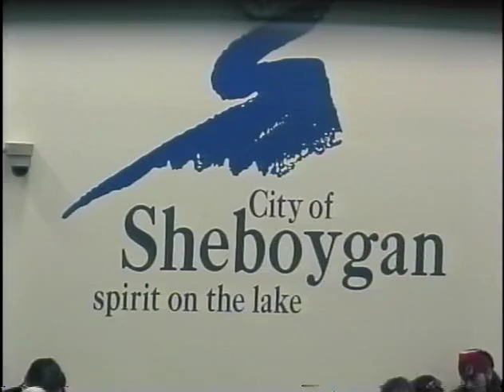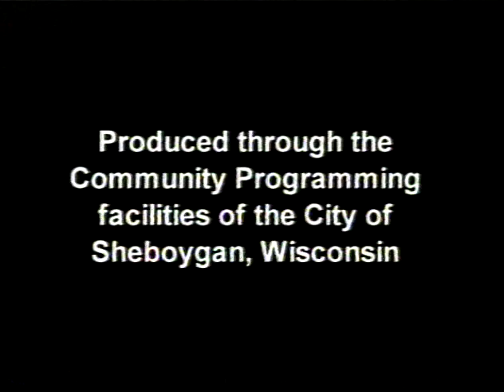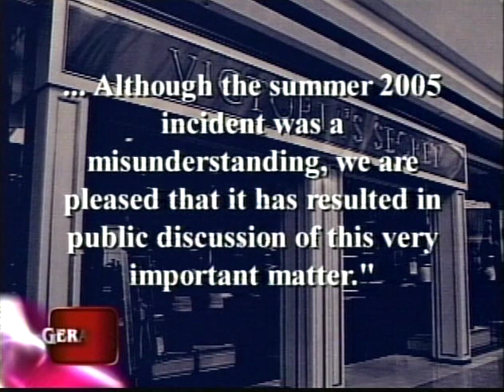Council 2006 02 06